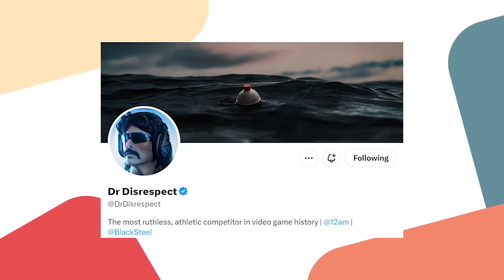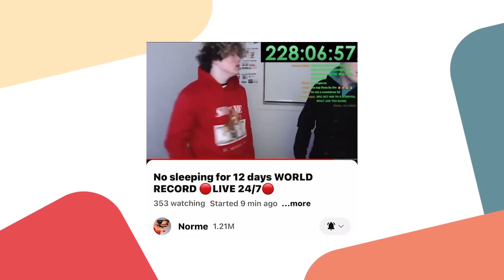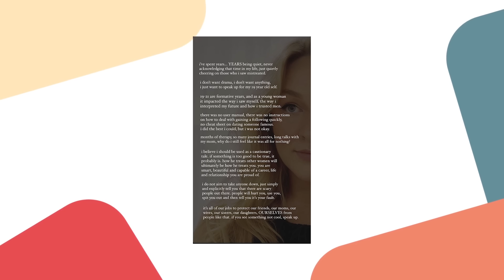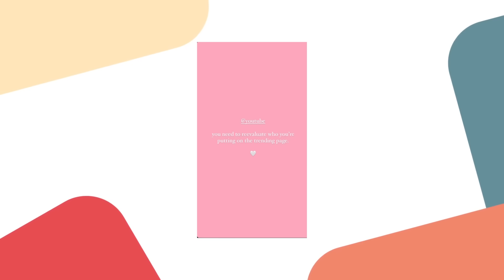L'EX a MrBeast L'enfonce ENCORE PLUS !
⏱ Timecodes :

00:00